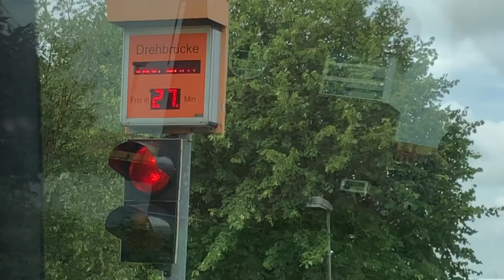Obracany most, The turning bridge in Bremerhaven, Iwona Blecharczyk 2019/52